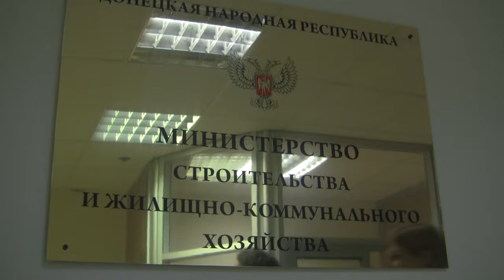В ДНР взялись за ремонт расстрелянных ВСУ домов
В ДНР пройдут ремонтные работы по гражданскому сектору разрушенных от огня ВСУ.
" Реализация мероприятий по восстановлению и капитальному ремонту объектов жилищного фонда и социальной сферы ДНР в 2020 году" в пределах установленного финансирования позволит восстановить 98 объектов.
Заказчиком выступает Республиканская дирекция капитального строительства. Генподрядчик - ГП "Стройресурс".